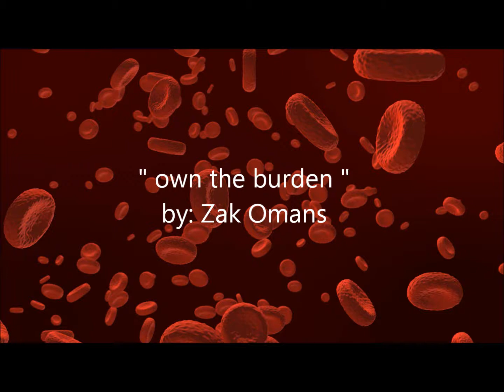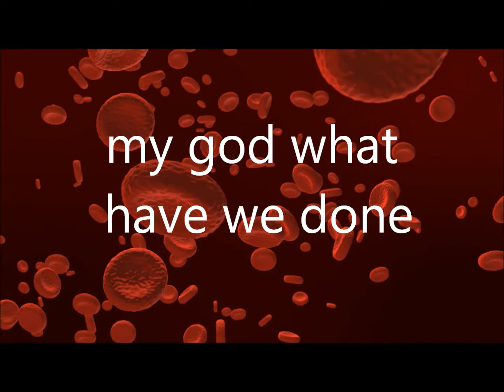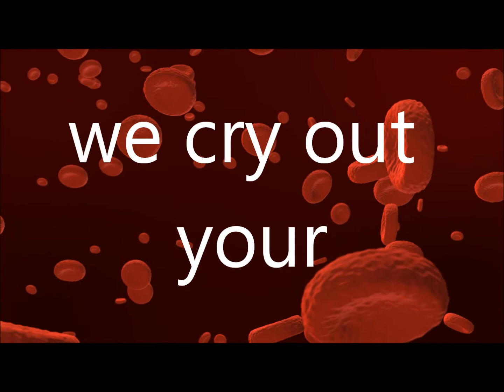own the burden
this song is seven yrs old daaaaaamn